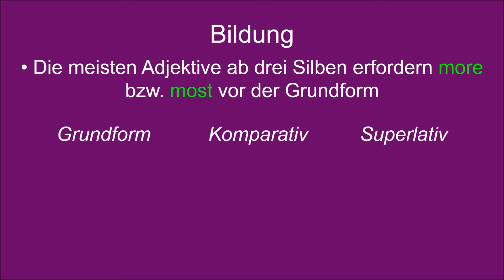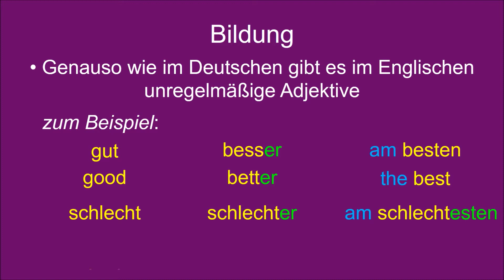Die Steigerung englischer Adjektive auf Deutsch erklärt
Eine kurze und einfache Erklärung zur Bildung und Verwendung englischer Adjektive.

Click it, like it, share it 😊 !

Alle Videos wurden nach bestem Wissen und Gewissen erstellt. Übernehme keine Haftung für mögliche Fehler!